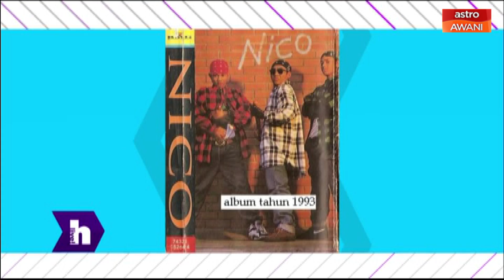hLive! - Selepas 27 tahun, Nico G bakal keluar album terbaru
Sila klik video untuk berita hiburan selanjutnya.